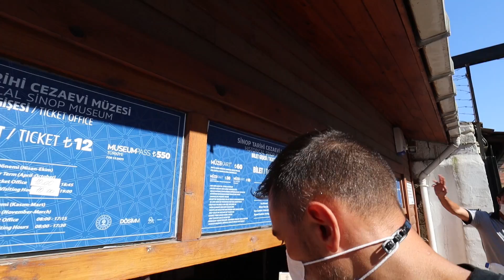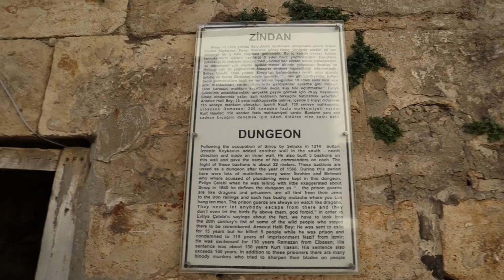Locul in care NU VREI SA AJUNGI: afacere cu TURISMUL INTUNECAT(2020)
Se pare ca din ce in ce mai multe tari aleg sa porneasca pe aceasta latura a turismului si anume isi promoveaza tot mai mult inchisorile istorice sau locurile care de-a lungul istoriei nu au fost privite cu ochi buni.Se pare ca nici Turcia nu face exceptie.Azi vizitam Locul in care NU VREI SA AJUNGI: afacere cu TURISMUL INTUNECAT(2020)

AirBnB : Primesti 34 euro cand te inscrii pe Airbnb folosind codul

                   LEI : IBAN ING RO16INGB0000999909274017 (COD SWIFT INGBROBU, Metin Abit)